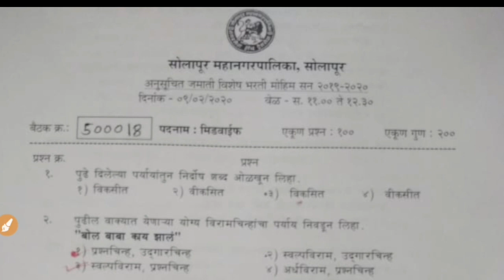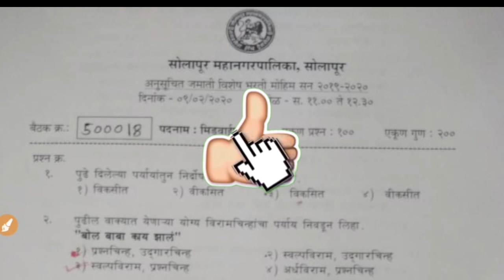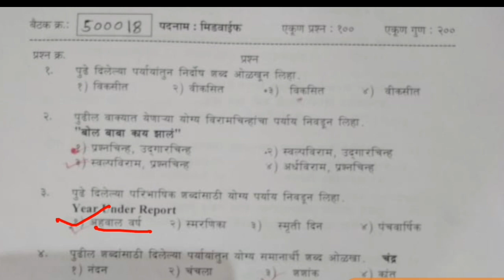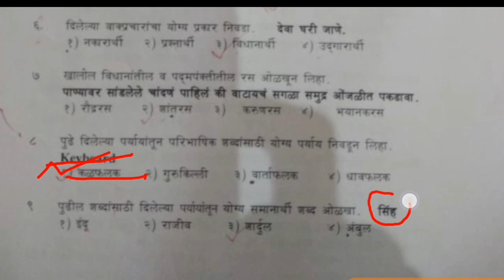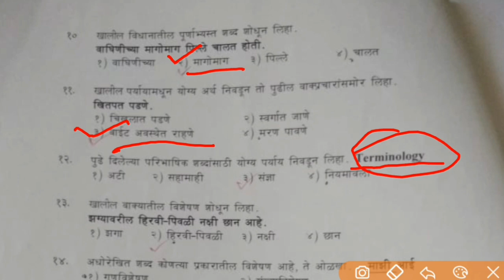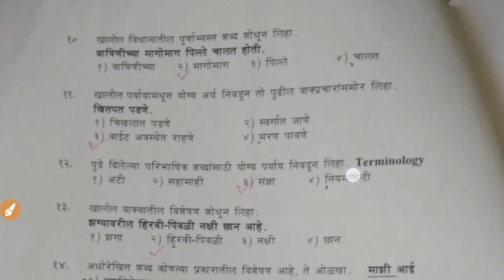सोलापूर महानगरपालिका मिडवाईफ या पदासाठी 09 फेब्रुवारी 2020 रोजी आलेला पेपर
*जिल्हा परिषद जालना परिचर उत्तरतालिका*
 *13/01/2020 रोजी झालेला पेपर*

*जिल्हा परिषद भरती सातारा परिचर उत्तरतालिका*

 *○ जास्तीत जास्त ग्रुपला शेअर करा*
 🙏🏻🙏🏻🙏🏻 *धन्यवाद* 🙏🏻🙏🏻🙏🏻